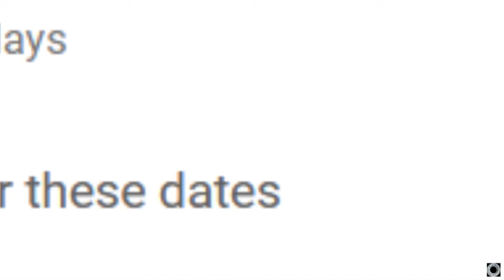Trafficality 45 The Blue Pearl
Song by Jesse Gallagher

The dashcam clips are free use.

This is the second time uploading the video. I got away with Cannonball Run, Killer Queen, and When They Cry; but not Stan Freberg. I originally used Elderly Man River to reference Bob and Tom and When They Cry, but if I were to ever monetize this channel the money would go to some record company.